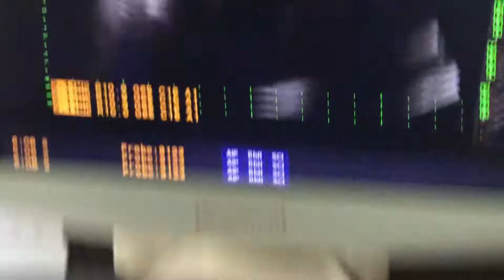Two loops of cord around neck